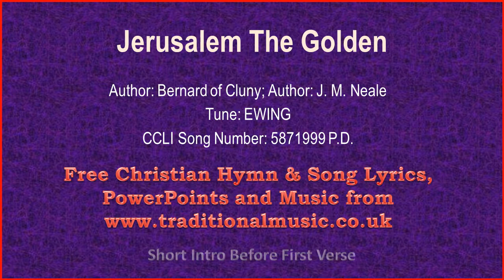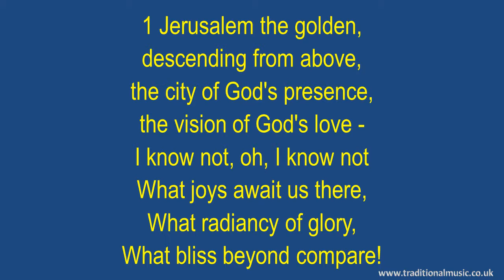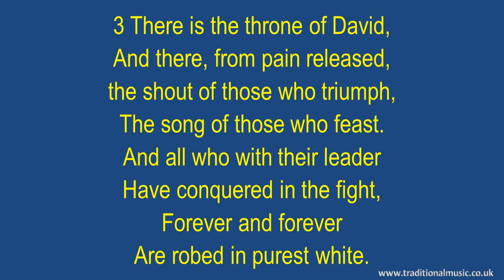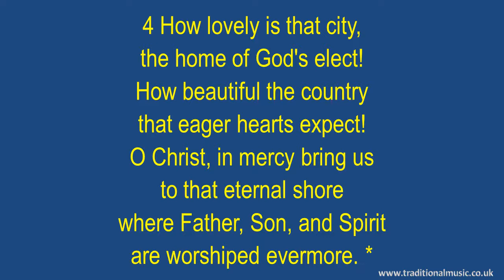Jerusalem The Golden - Hymn Lyrics & Music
Jerusalem The Golden - Song Lyrics with Orchestral backing music.

LYRICS:
Jerusalem the golden, With milk and honey blest!
Author: Bernard of Cluny; Author: J. M. Neale
Tune: EWING

1 Jerusalem the golden,
descending from above,
the city of God's presence,
the vision of God's love -
I know not, oh, I know not
What joys await us there,
What radiancy of glory,
What bliss beyond compare!

2 They stand, those halls of Zion,
all jubilant with song,
so bright with many an angel,
And all the martyr throng.
The Prince is ever in them,
the daylight is serene;
the tree of life and healing
has leaves of richest green.

3 There is the throne of David,
And there, from pain released,
the shout of those who triumph,
The song of those who feast.
And all who with their leader
Have conquered in the fight,
Forever and forever
Are robed in purest white.

4 How lovely is that city,
the home of God's elect!
How beautiful the country
that eager hearts expect!
O Christ, in mercy bring us
to that eternal shore
where Father, Son, and Spirit
are worshiped evermore.

Thanks Rod